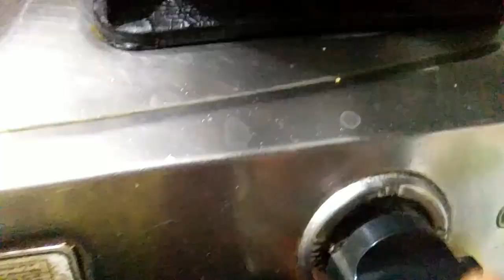tomato pickle||tomato pachadi||😋super recepie||with measurements ||Suryaditya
today I prepared tasty n simple#tomato#pachadi#pls_subscribe#if u like#video#pls support#like#comment#share#